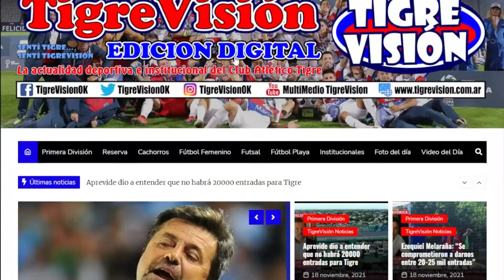Brian Leizza: "Es una sensación increíble"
Luego del partido y en la zona mixta le preguntaron que sintió ingresar desde el arranque en el José Dellagiovanna. Aquí las palabras del juvenil que tuvo un gran partido, en un encuentro muy complicado.